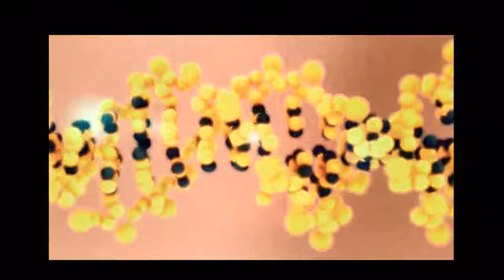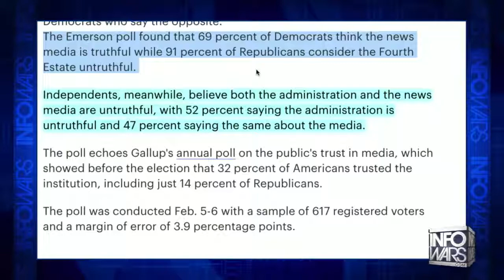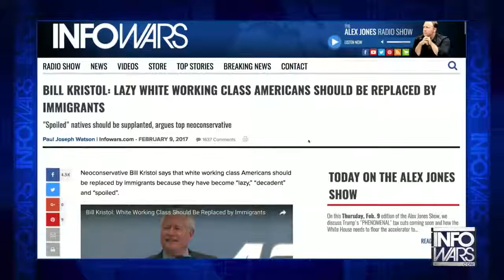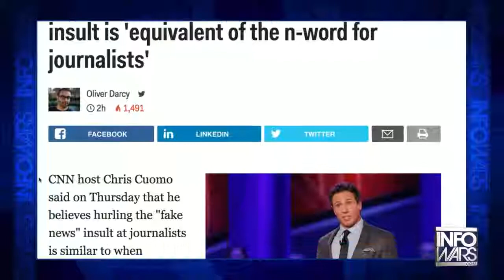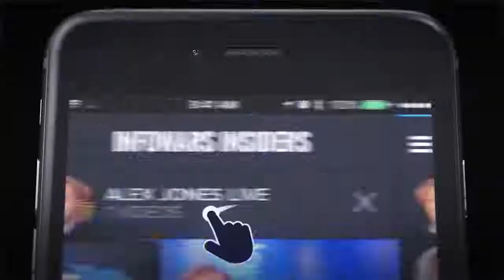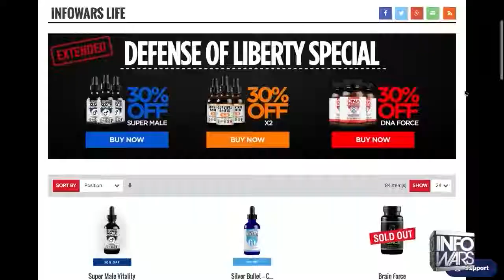Fake News Is The N-Word - Infowars News 2/10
According to the fake news, calling them 'fake news' is just as bad as using a racial slur. It's all racial with these guys isn't it?